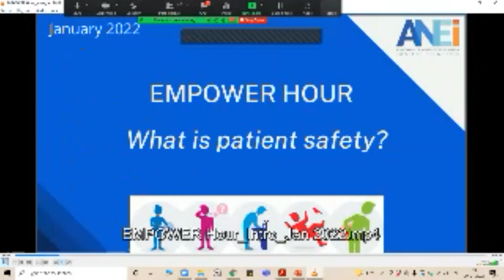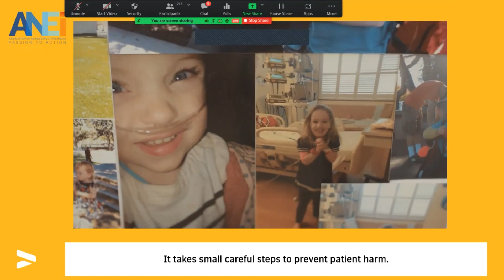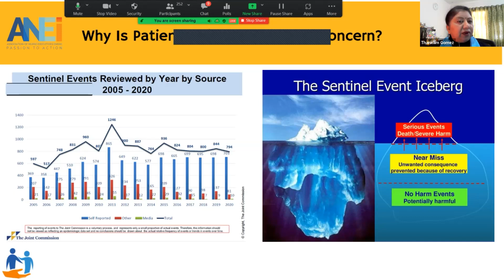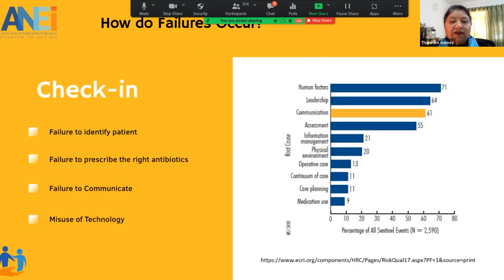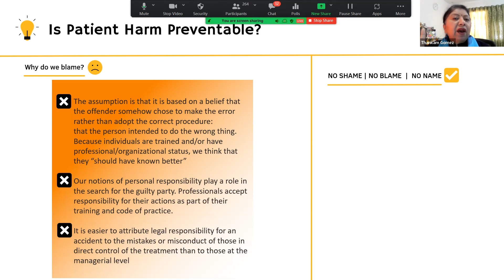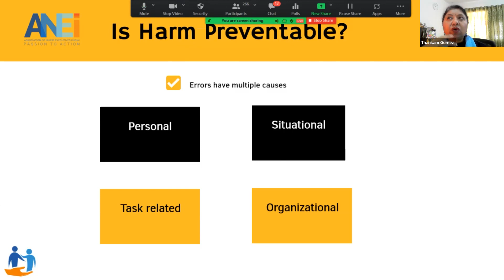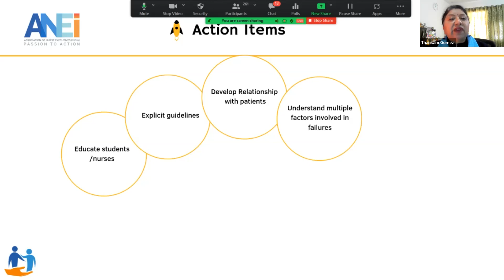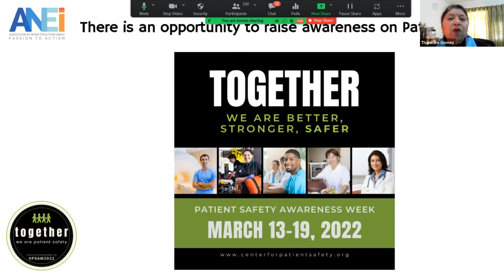Empower Hour_ What is Patient Safety? _ January 2022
Association of Nurse Executives (India) has committed itself TOWARDS ZERO HARM. This year's Empower Hours is planned to sensitize nurses and nursing students to the contents of the WHO patient Safety Curriculum.
Every month one topic from the guide will be simplified, made relevant to Indian settings, and shared.